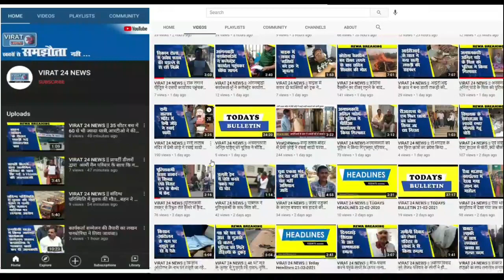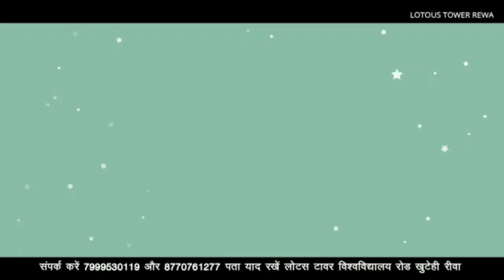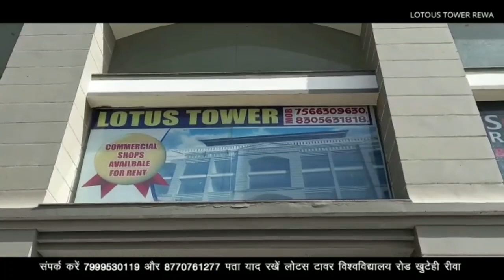रीवा-बिजली विभाग की अंधेरगर्दी से विवश होकर धरने पर बैठे नगरवासी